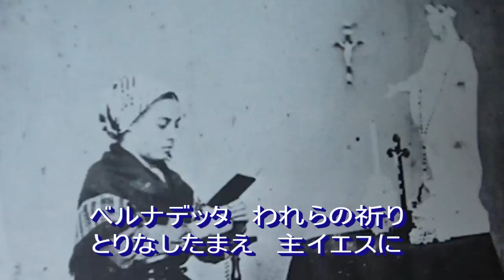ベルナデッタとりなしたまえ.wmv Hear our prayer, Bernadette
ルルドでの奇跡の水の物語で日本にもよく知られている聖女ベルナデッタ。「ベルナデッタ会」で歌ったことがある方もいらっしゃるかも知れません。ベルナデッタに関する記事は"Hear our prayer, Saint Bernadette", with pictures of the convent Saint-Gildard (Nevers, France) where the Saint lived.
"Entends nos prières. Sainte Bernadette", avec des photos du couvent Saint-Gildard  où la sainte a vécu jusqu'à la fin de sa vie terrestrielle.